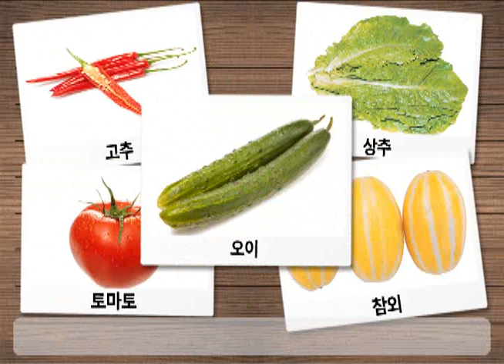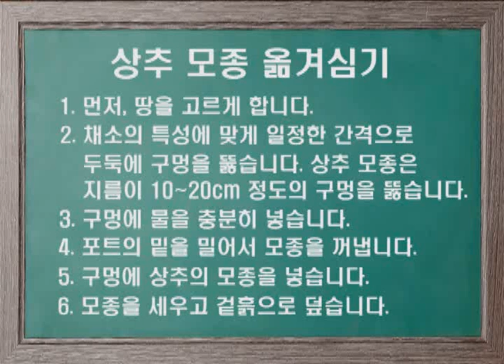상추 모종 심기